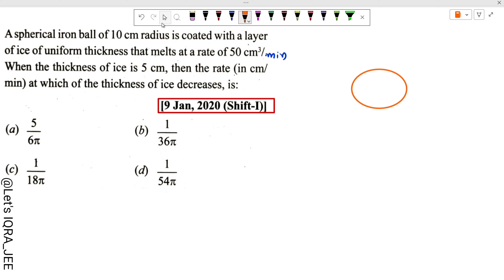A spherical iron ball of 10 cm radius is coated with a layer of ice of uniform thickness that melts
A spherical iron ball of 10 cm radius is coated with a layer of ice of uniform thickness that melts at a rate of ) When the thickness of ice is 5 cm, then the rate (in cm/ min) at which of the thickness of ice decreases, is || Let's IQRA JEE

jee mains

15 pyqs jee mains